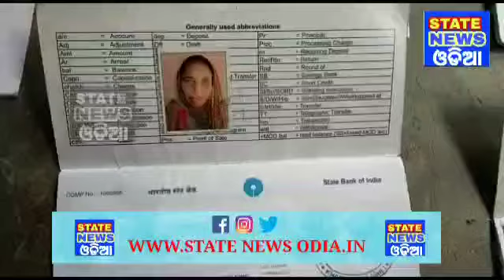July 26, 2020